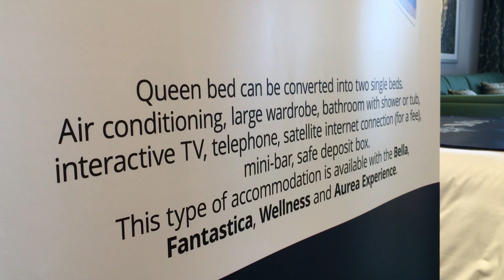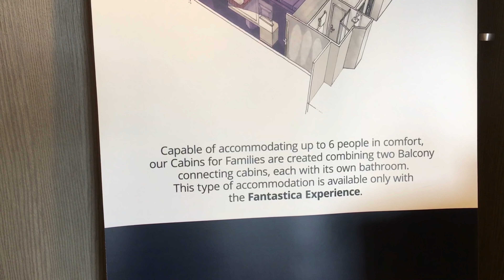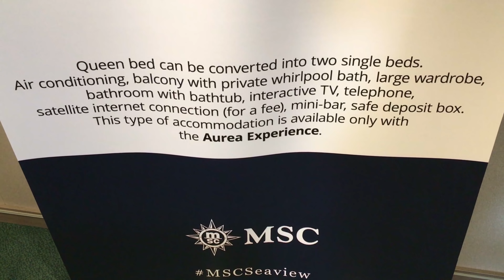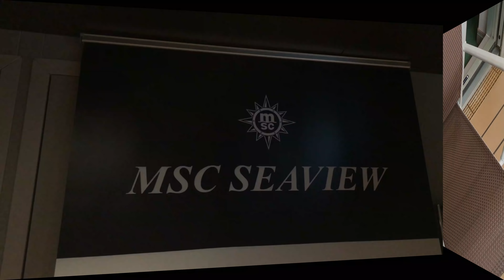MSC Seaview Kabinen und Suiten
MSC Seaview Kabinen und Suiten Beispiele, MSC Seaview Cabins and Suite Examples